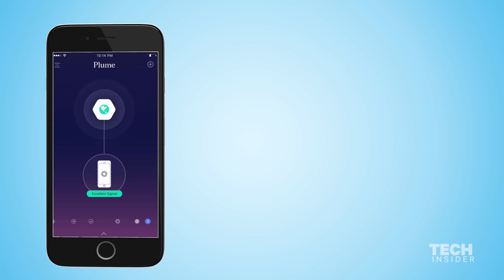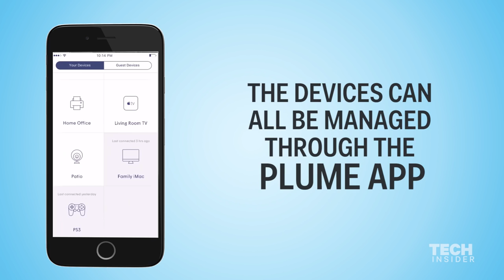PlumeWifi -This device can replace your router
Plume wifi - the world's first self-optimizing WiFi network powered by the cloud that adapts to your home.